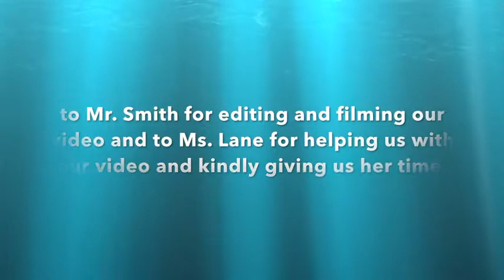Transportation Complication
Created by Ana Mowrer and Lillian MCGreevy, Athens, Georgia - 2017 Ripple Effect Film Project Winner - Best Ocean Connection Message / K-5